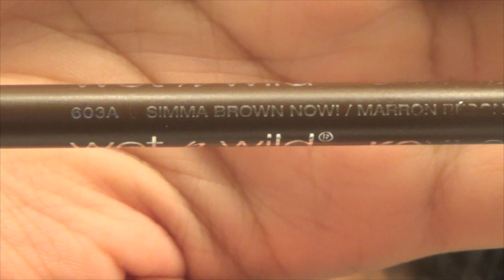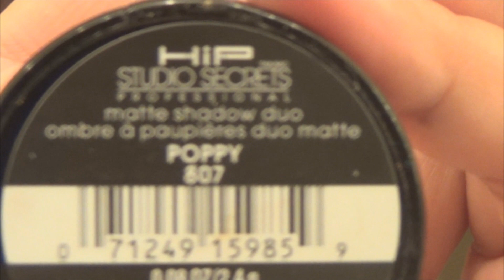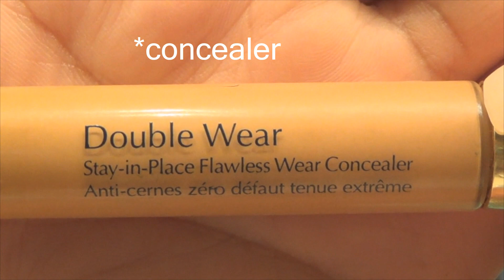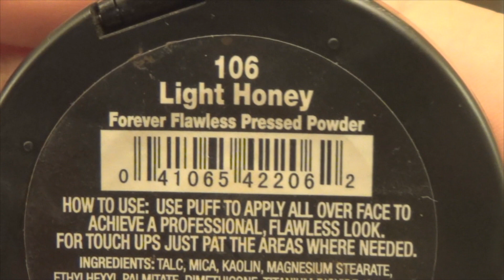EYEBROW TUTORIAL (TALK THROUGH)